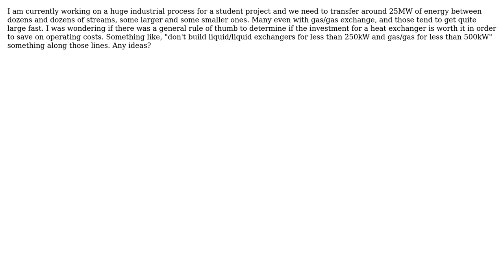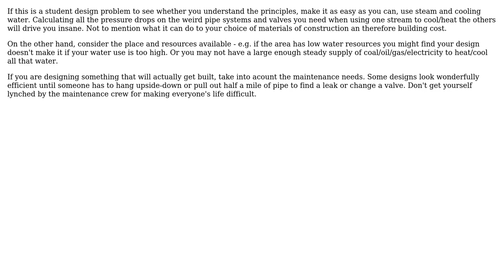Engineering: When is a heat exchanger worth it? (2 Solutions!!)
Engineering: When is a heat exchanger worth it?

With thanks & praise to God, and with thanks to the many people who have made this project possible! | Content (except music & images) licensed under CC BY-SA | Music | Images & others | With thanks to user Solar Mike user passwortknacker user Gwyn and the Stack Exchange Network Trademarks are property of their respective owners. You are responsible for your own actions.